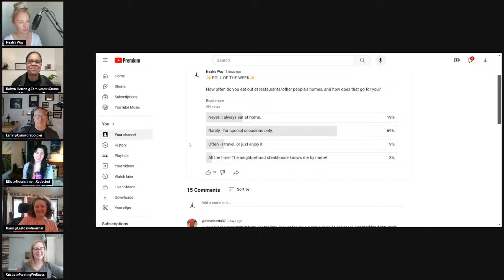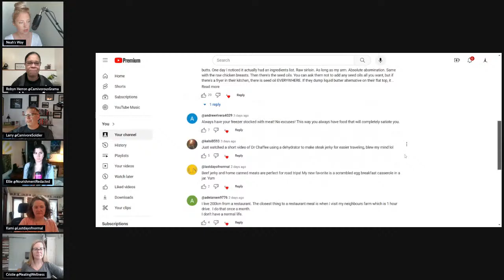How to stay Carnivore while eating out & traveling // Carnivore Mastermind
Welcome to Carnivore Mastermind!
This week we'll be discussing tips for staying Carnivore while eating out and traveling.

MAKE YOUR OWN LMNT COPYCAT ELECTROLYTES AT HOME!

//Pink Himalayan Salt (2.5lb)//
//Magnesium Malate (300g)//
//Potassium Chloride (1000g)//
//Digital Scale//
//Stainless Steel Measuring Spoons & Cups Set//

APPLIANCES I OWN AND USE FOR MY CARNIVORE DIET:

//NINJA 5 IN 1 GRILL & AIR FRYER//
//AIR FRYER PARCHMENT LINERS FOR NINJA//
 //7QT CROCK POT//
//FARBERWARE WHITE KNIFE BLOCK SET WITH SHARPENER//
//NESCO FOOD DEHYDRATOR FOR MAKING JERKY//
//DIGITAL SCALE//
//PUR WATER PURIFIER (Fridge Friendly Design)//
//CUISINART MINI FOOD PROCESSOR (3 CUP)//

PRODUCTS AND SUPPLEMENTS:

//BULLETPROOF GRASS-FED COLLAGEN PEPTIDES//
//GRASS-FED UNFLAVORED BEEF GELATIN//
//J. CROW'S 2% IODINE//
//BETAINE HCL CAPSULES (Hydrochloric Acid)//
//ANCIENT MINERALS MAGNESIUM SPRAY//
//NOSE TO TAIL PROVISIONS BISON LIVER CRISPS//

CLEAN(ER) MAKEUP I USE:

//PACIFICA BB CREAM//
//HONEYBEE GARDENS EYELINER//
//ILIA TINTED LIP BALM//
//COVERGIRL CLEAN MASCARA//
//GUA SHA FACIAL STONE//

MY HOME PLAY GYM SETUP:

// HOME GYM PUZZLE MATS //
// INDOOR/OUTDOOR TRAPEZE STAND //
// STABILITY BALL //
// FOAM ROLLER //

CARNIVORE READING:

//BRAIN ENERGY By Chris M. Palmer, MD//
//EAT LIKE A HUMAN By Dr. Bill Schindler//
//TOXIC SUPERFOODS By Sally K. Norton//
//CARNIVORE CURE By Judy Cho//
//FIBER MENACE By Konstantin Monastyrsky//